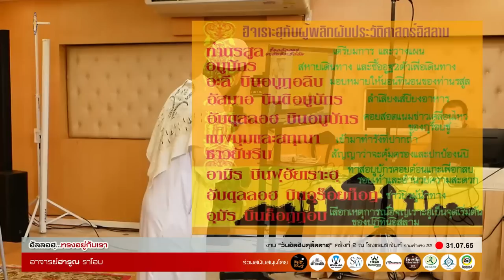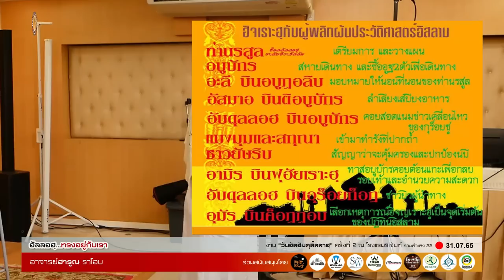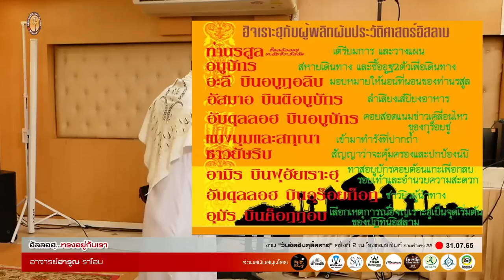AH 3122 อัลลอฮฺ...ทรงอยู่กับเรา โดย อาจารย์ฮารูณ ราโอบ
31.07.65 @ งาน “วันอัลฮัมดุลิ้ลลาฮฺ” ครั้งที่ 2
ณ โรงแรมรีเจ้นท์ รามคำแหง 22
Tel & Line iD :
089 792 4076 (ดาวุด)
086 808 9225 (อับดุลการีม)
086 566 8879 (อนัส)
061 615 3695 (มุสตอฟา)